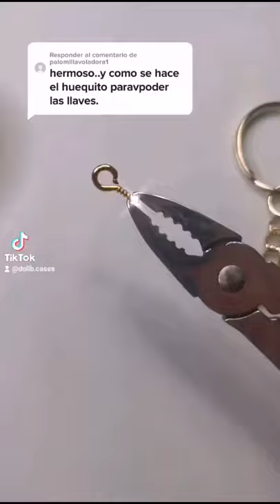llaveros de resina ✨